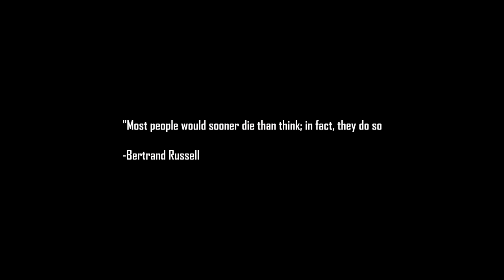Let's Play X3 Reunion Part 11 (The Cradle)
We return to where it all started.